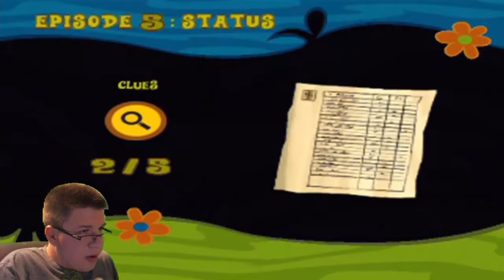Mystery Mayhem Finale: Why is there ALWAYS a phase 2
Every time